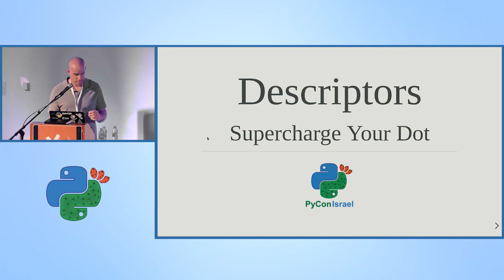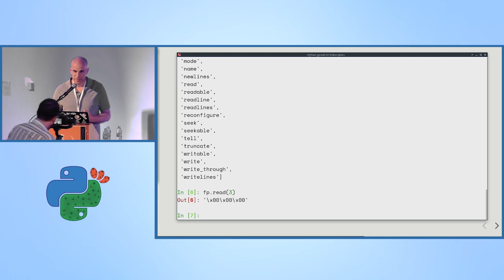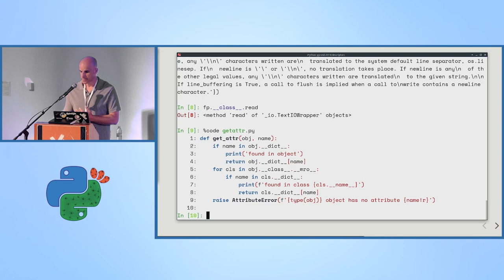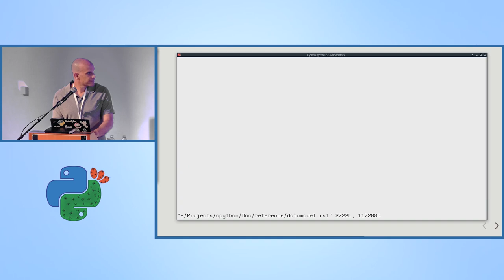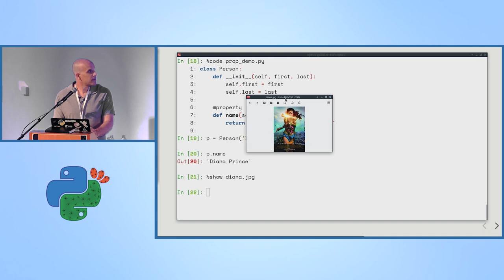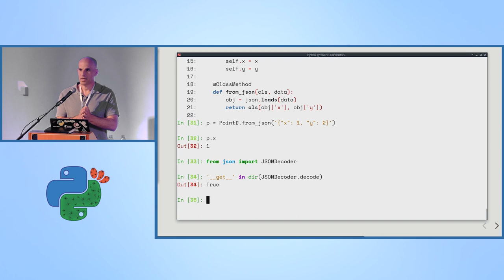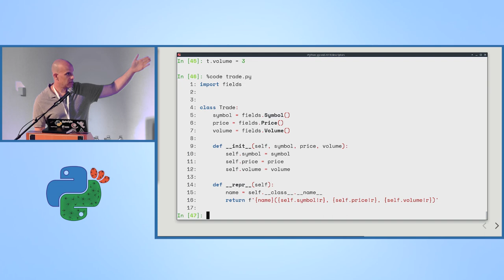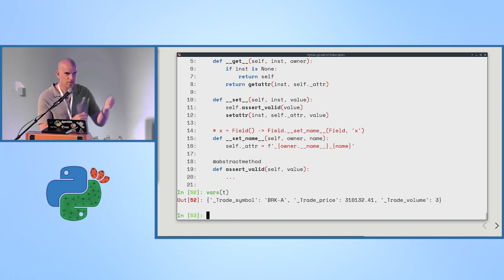[heb] Descriptors - Supercharge Your Dot - Miki Tebeka - PyCon Israel 2019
Descriptors - Supercharge Your Dot - Miki Tebeka - PyCon Israel 2019

The talk is in hebrew.